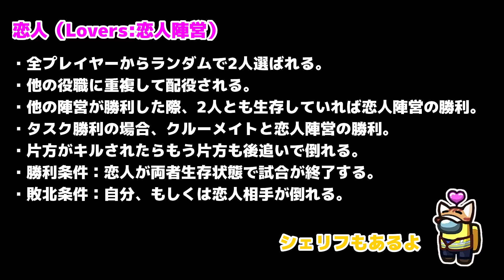ズズのギャグが強力すぎて轟沈【品行崩壊Among US 特殊役職 & 近くの人と話せるMOD】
チラ見せ匂わせギャグは新手すぎる。

編集はアナさんです！
参加者一覧の下のお願いも見てね。

【参加者(敬称略)】（１１人）
フルコン

～特殊能力説明～
【トリックスター】インポスター陣営
●びっくり箱が設置できる。
・３つ設置するまで本人以外から視認できない。
・３つ設置し会議後に、ベントとして使用出来るようになる。
・びっくり箱はトリックスターしか使用できない。
●びっくり箱を３つ設置した後は『ライトオフ』が使用可能
・指定した秒数、強制的に停電にすることができる。

【ジェスター】ジェスター陣営
・ジェスターはインポスター側でもクルーメイト側でもない第三陣営として扱われる
・ 投票で追放されると単独勝利できる
・タスクを行うことはできない

【恋人】(Lovers)
・全プレイヤーの中からランダムで2人に配役される。
・恋人は追加役職ではあるが第三陣営として扱われる。
・他の陣営が勝利した際二人とも生存していると勝利陣営が変更され「恋人陣営の単独勝利」となる。
・タスク勝利の場合クルーメイトと恋人両方の勝利となる。
・勝利条件：恋人が両者生存状態で試合が終了する。
・敗北条件：自分、もしくは恋人相手が死亡する。

・インポスターやジャッカルにキルを行うとそのまま倒すことが可能。

～お願いしたいこと～
・コラボ相手の批判、オンラインゲームでマッチした他プレイヤーへの批判、絶対にやめてくだせぇ。

・僕が話題に出していない投稿者・配信者の名前を出さないでね。
　また逆も然りで、他所の配信で僕の名前を出す行為コメントは話題に出ていない限り控えてくださいませ。

・加減が難しいけど、過去のネタをあんまり引っ張らないでくださいな。
　（逆境魂の歌とか、バイタル見るマンとか）
　自分も新しいネタを常に出せるようにがんばります！

・プレイしているゲームに関して、基本的に僕が聞くまでアドバイスは無しでオナシャス。

・過度なコメント同士での会話を控えてほしく、１往復程度のやりとりまでに抑えてくださいませ。ここに書いてる内容に沿ってないコメントをした人と喧嘩するのももちろんやめてね。